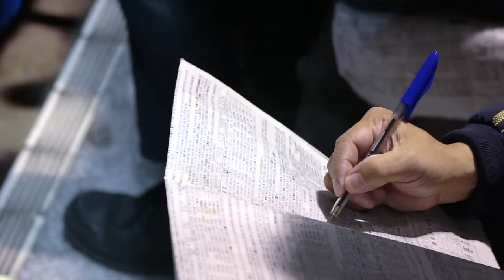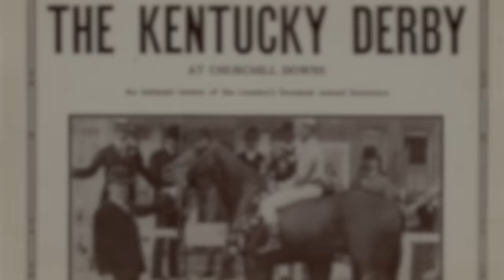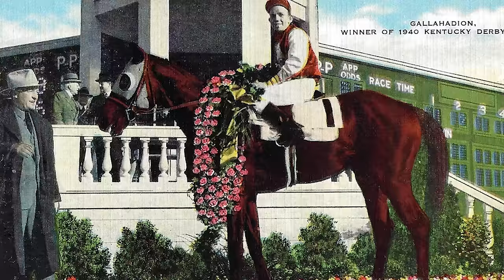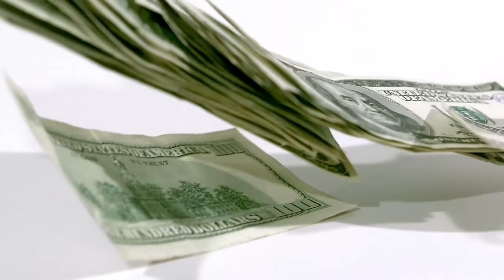10 Fun Facts About the Kentucky Derby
The Kentucky Derby. It’s horses, hats, and healthy pours of mint juleps. There are few sporting events more steeped in tradition and pomp than the Derby. It’s a chance for people to watch magnificent creatures ridden by the best jockeys in the world. It’s also a chance for people in attendance or at home to place bets and try their luck on the outcome.
So let’s strap on a riding helmet, jump on the stirrups, and talk about the history of the Derby, as well as some interesting tidbits you might not know.
The Kentucky Derby is the longest running sporting event in the United States, dating back to 1875.  The race is often referred to as "The Run for the Roses" and it has continuously produced “the most exciting two minutes in sports” uninterrupted. Yup, they kept it going even when coinciding with events like The Great Depression and World Wars I & II.

Fun Fact 1: Nineteen past winners have had names beginning with the letter S. That includes the fastest horse in Kentucky Derby history, Secretariat, who completed the 1973 race in just under two minutes.

Fun Fact 2: On average, spectators at the Derby eat 142,000 hot dogs, 18,000 barbecue sandwiches, and 13,800 pounds of beef. Oh, and 32,400 jumbo shrimp, 9,000 scallops, 8,000 pounds of potatoes, 30,000 cookies and 300,000 strawberries.

Fun Fact 3: Only three horses raced in the 1892 Kentucky Derby!
On May 17th, 1875, the racetrack held its first Kentucky Derby. A total of fifteen three-year-old Thoroughbred horses raced one and a half miles in front of a crowd of around 10,000 spectators. The first winner was named Aristides.

Fun Fact 4: The youngest jockey to win was 15 year old Alonzo "Lonnie" Clayton. Bill Shoemaker continues to hold the title as the oldest winner. In 1986 he won it at the age of 54..

Fun Fact 5: The mint julep is traditional drink of the Derby. It’s estimated that more than 120,000 are finished at the race each year.
Here are some important events in the life of the Kentucky Derby.
In 1883, the name “Churchill Downs” is first used as a name for the Derby’s racetrack.

Fun Fact 6: Diane Crump was the first female jockey to compete in the Derby. There has never been a female winner, though Shelley Riley came the closest in 1992 when she came in second.

Fun Fact 7: The lowest temperature at the Derby was 47 degrees in 1935 and 1957. And the record high was 94 degrees in 1959.

Fun Fact 8: Owner Calumet Farm holds the record for most Kentucky Derby wins, with 8. "Plain Ben" Jones holds the record for trainer with the most wins, with 6.

Fun Fact 9: Only three fillies (female horses) have won the Derby: Regret in 1915, Genuine Risk in 1980, and Winning Colors in 1988.

Fun Fact 10: The purse for the 2019 Derby will be $3 million, with the winner taking home $1.86 million, $600,000 for second place, $300,000 for third place, $150,000 for fourth place, and $90,000 for fifth. This marks a significant increase in the prize money: from 2005 to 2018, the purse was only $2 million.

So now you have enough knowledge to go out there and win the Derby. Ok, maybe not. But you can at least watch and appreciate it even more. And maybe even make a wager or two!